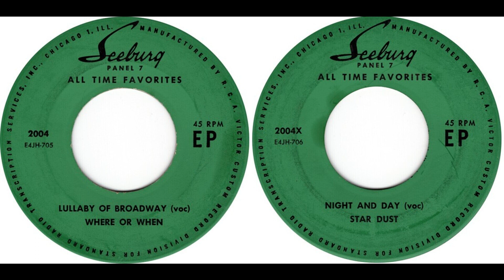Seeburg- All Time Favorites- Panel 7 2004- Star Dust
After Seeburg released the first commercial 45 rpm jukebox lines and expanded their machines to fit up to fifty or seventy-five records in 1955/6, Seeburg found itself with a problem: what to do with all the extra selections. Naturally, they decided to release a line of records for their Select-O-Matic 100 and 200 jukebox lines, which expanded the selection and variety of music available to their patrons.

Selections on this record are as follows:
A1  Lullaby Of Broadway(voc)
A2  Where Or When
B1  Night And Day(voc)
B2  Star Dust